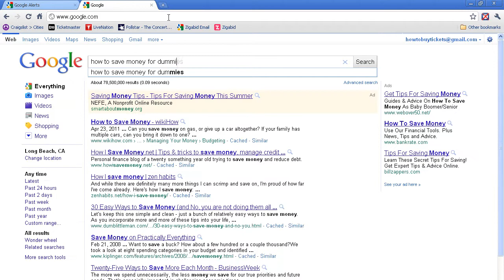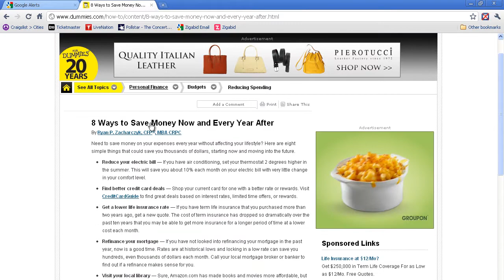How to Buy Tickets for Britney Spears on her 2011 Tour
So you want to get tickets to see Britney Spears on her 2011 tour? First things first, make sure you sign up for online alerts. You can use Bing, but I like to use my Google account. I simply click on my Alerts tab, type in Britney Spears, and I receive a notification whenever any new information is announced.

Paid fan clubs will generally get you easier access to seats so even if there is a membership fee, you'll end up saving money by buying the best seats at face value instead of on the secondary market. Britney generally uses Ticketmaster's Ticket Exchange for her premium seating. Be careful buying there as brokers will often have better prices.

And for those of you who get overexcited, here's a tip: SAVE MONEY. Britney Spears tickets sell out fast so the face value of tickets will usually be around 50 to 300 dollars before fees and memberships.

Oh! And make sure you know where the tickets are going on sale for your venue. Sometimes its Ticketmaster, sometimes its Live Nation, and sometimes you can get them from the venue's website itself. Always practice buying tickets for a different event at the same venue so you know how their website works.

And last, if you get shut out from the onsale and presales or the seats are not good enough for you, make sure to check out Zigabid for the best seats and prices. Zigabid the only site that allows you to negotiate directly with the seller. This has been Zigabid's guide to buying tickets to see Britney Spears.